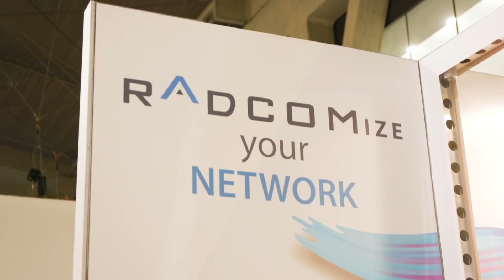Radcom CEO Discusses 5G Assurance at MWC19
In this video Radcom's CEO, Yaron Ravkaie, discusses Radcom's continuing strategy in supporting operators in their transition to NFV and 5G, taking an on-demand approach to network monitoring and helping operators differentiate themselves through delivering superior customer experience.